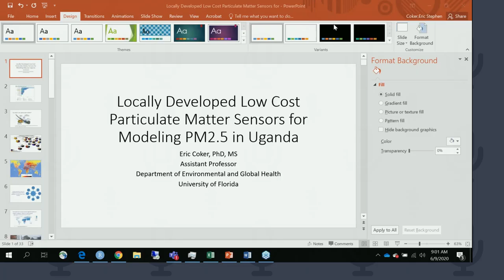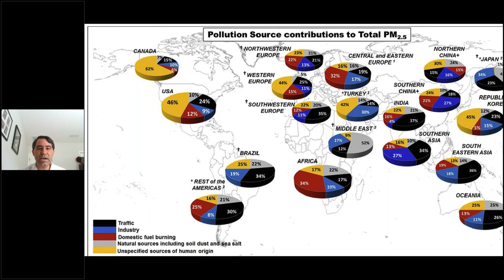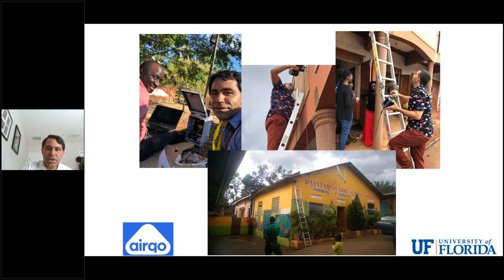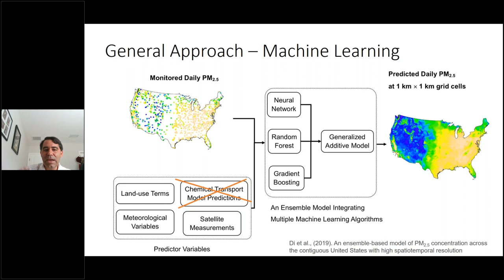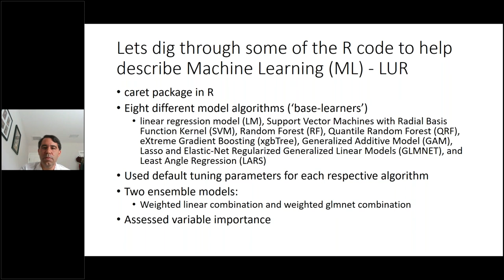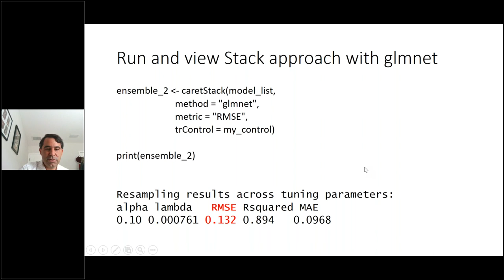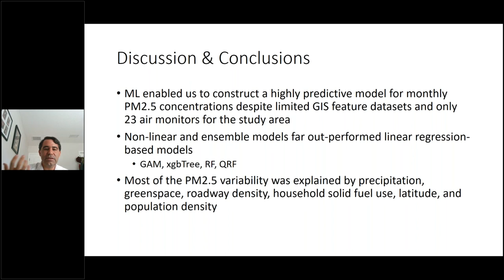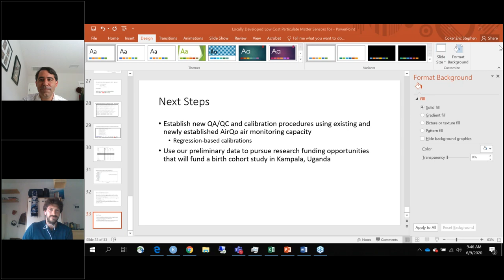FEEM Webinar - Locally Developed Low Cost Particulate Matter Sensors for Modeling PM2.5 in Uganda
This webinar is organized by Fondazione Eni Enrico Mattei in collaboration with the I and II Level Specialising Master “Design for Development. Architecture, Urban Planning and Heritage in the Global South” Politecnico di Milano – DAStU/Poliedra. The webinar will discuss the paper “Locally Developed Low Cost Particulate Matter Sensors for Modeling PM2.5 in Uganda” by Professor Eric S. Coker, University of Florida. Conventional air pollution monitoring networks suffer from spatial sparsity, which limits the characterization of spatial heterogeneity and exposure estimation of urban ambient air pollutant levels. Moreover, lower-income countries in sub-Saharan Africa lack virtually any air pollution monitoring due the high-end costs associated with procuring and maintaining instruments as well as a general lack of public investment in environmental monitoring programs. Locally derived low cost air quality sensor networks in sub-Saharan Africa can address several of these challenges; including overcoming costing barriers, spurring public investment in environmental monitoring, and utilization of sensors tailored to the region’s socioeconomic and environmental context.

The webinar is part of the “Research and Policy Webinars on African Development: Urbanisation and Sustainability” series.